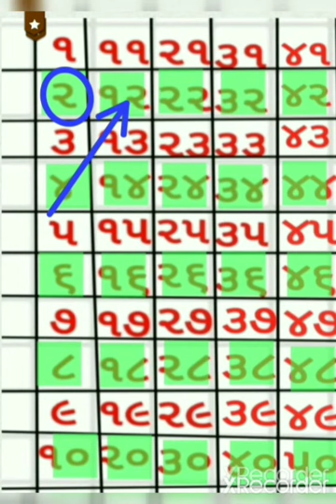👆ધોરણ -૨ ગણિત બે - બે ની ગણતરી સ્મિતાબેન શેઠ MSB 69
Video from સી.આર.સી.લંબે હનુમાન...